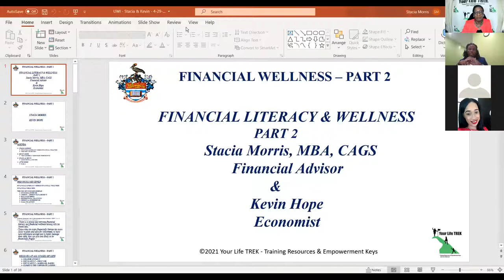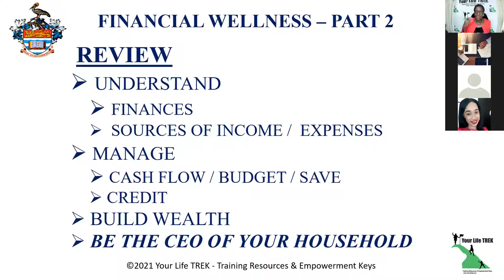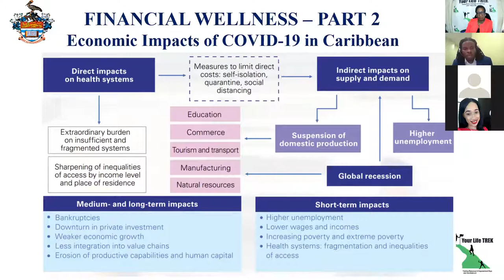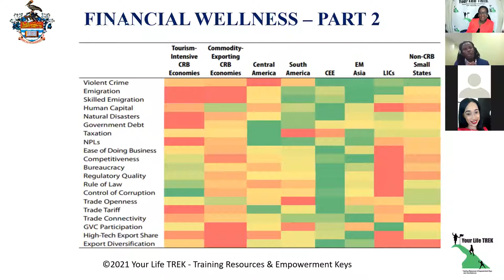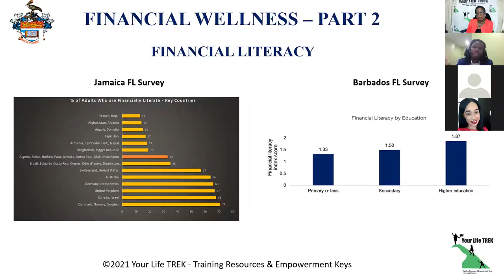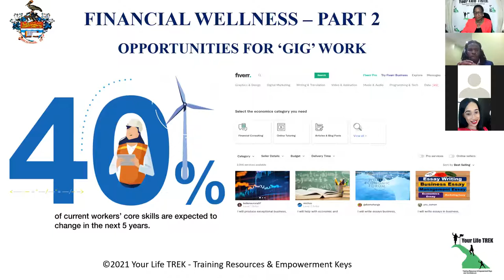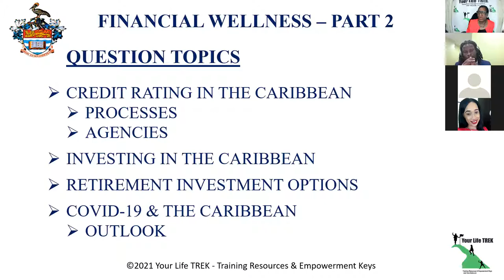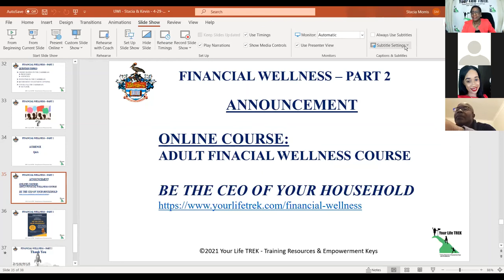Financial Literacy & Wellness Part 2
with Stacia Morris and Kevin Hope